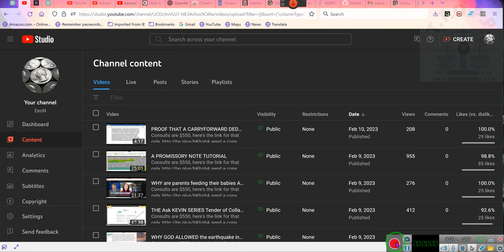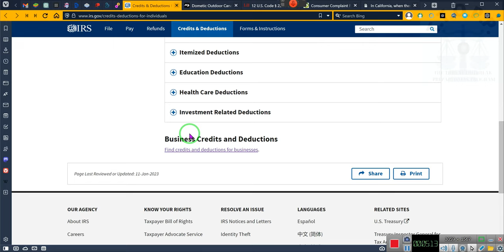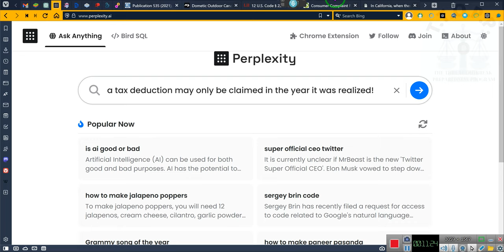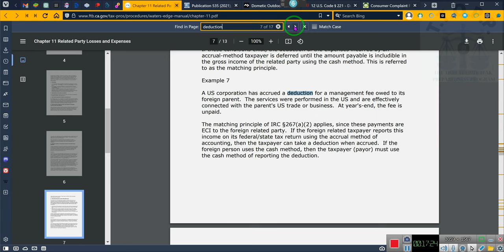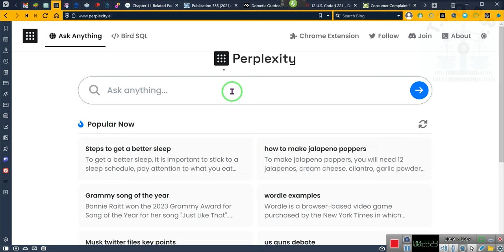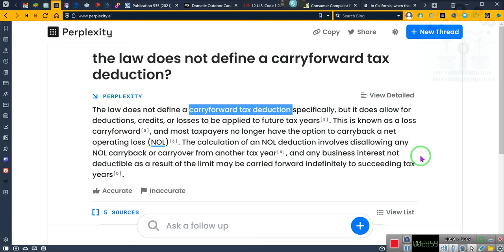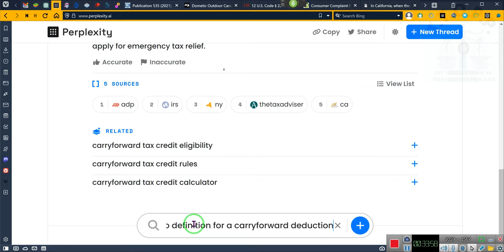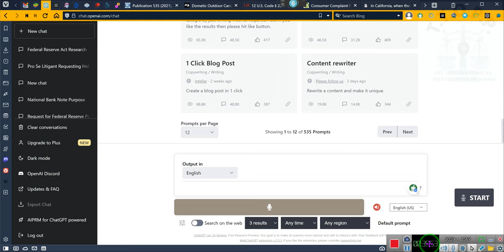It's a Wonderful Tax Season 2023 what you need to know